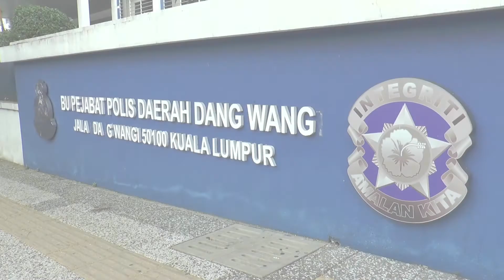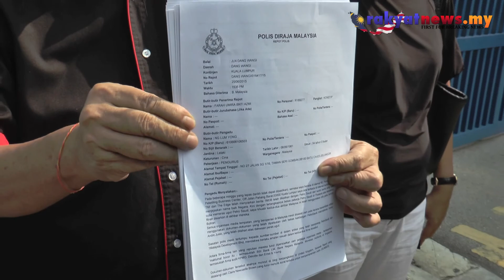1MDB : NGO Gesa Polis Siasat The Edge dan The Malaysian Insider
Pertubuhan bukan kerajaan (NGO) Pertubuhan Jaringan Cina Malaysia (JCM) membuat laporan polis mengenai sebuah portal media tempatan iaitu The Malaysian Insider dan The Edge berikutan telah menyebarkan maklumat palsu mengenai 1Malaysia Delopment Berhad (1MDB) baru-baru ini.Presidennya Ng Lum Yong berkata,tindakan kedua-dua portal tersebut telah menimbulkan fitnah terhadap 1MDB.

Menurutnya, pihak polis mesti membuka kertas siasatan terhadap kedua-dua portal tersebut.Katanya,ia bukan pertama kali penyebaran fakta yang salah oleh kedua-dua portal menyebarkannya namun ia banyak kali berlaku.

Video/Edited By Romy Irwan Shah